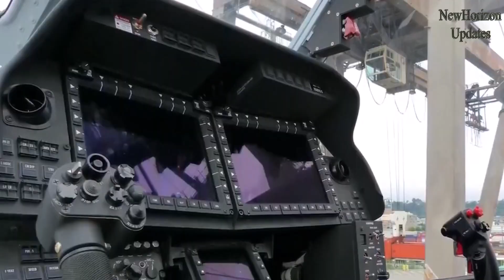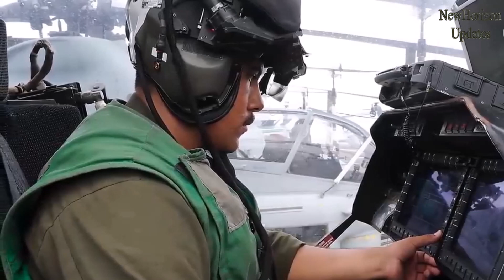The AH-1Z Viper: An Advanced Attack Helicopter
On September 14, 1939, a significant event occurred in the world when the first true helicopter, the VS-300 by Vought-Sikorsky, took off in the skies of the United States. This event not only left a profound impact on the military community but also served as inspiration for the design of modern helicopters.

Modern attack helicopters like the AH-1Z Viper, also known as the "Cobra," have evolved from the famous AH-1 Cobra series of American helicopters. The AH-1Z Viper is designed to perform various roles on the battlefield, including military support, anti-tank operations, and ground attack.

Key features of the AH-1Z Viper include:
- Versatile armament, such as a 20mm cannon, AGM-114 Hellfire anti-tank missiles, and AIM-9X Sidewinder air-to-air missiles.
- Upgraded fire control systems.
- Advanced digital communication technology.
- Maximum speed of 337 km/h, an operational range of 425 km, or an extended range of 715 km with additional fuel.
- Dynamic exhaust systems to counter infrared-guided missiles.
- Passive defense measures like early warning systems and electronic countermeasures.

The AH-1Z Viper also employs a pilot helmet-mounted display system called "Top Owl," developed by Thales. This helmet assists pilots in managing information and making quick decisions in high-stress situations.

However, the AH-1Z Viper is not a perfect attack helicopter and faces formidable rivals, such as the Russian Ka-52 attack helicopter. The Ka-52 is equipped with powerful anti-tank missiles and boasts impressive maneuverability, making it a formidable adversary for the AH-1Z Viper.

Ultimately, the choice of which attack helicopter a country selects depends on its specific needs and strategies, as there is no one-size-fits-all solution for all situations.
00:00 Introduction
00:05 Marker 1
00:07 Marker 1